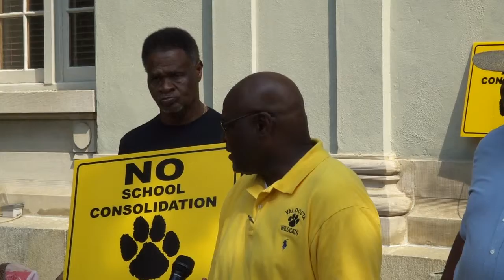If it was good enough for them, why isn't it good enough for us? --Sam Allen, FVCS, 7 July 2011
"What about the children?
Nobody can tell me what will happen."
"If there's not going to be any change, why are we doing it?"

No school consolidation
Press Conference, Friends of Valdosta City Schools (FVCS),